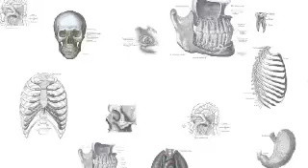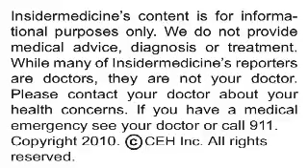Insidermedicine In 60 - September 28, 2010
From New York - A new report published in the Journal of Neuroscience identifies  how a certain gene works to cause both Alzheimer's disease and type 2 diabetes. Researchers studied mice and found that a gene for the protein SorCS1, known to cause type 2 diabetes, was also connected to the accumulation of amyloid-beta in the brain.

From China - According to a report published in the British Medical Journal, Tamiflu offered significant protection for patients infected with H1N1 influenza. Researchers reviewed nearly 1300 H1N1 cases, finding that administering tamiflu was associated with increased protection against pneumonia.

And finally, from Connecticut - Absent mothers may increase their child's risk of developing anxiety and hyperactivity, according to a report published in BMC Neuroscience. Research on mice showed that early maternal separation and weaning was associated with long term hyperactivity and anxiety.